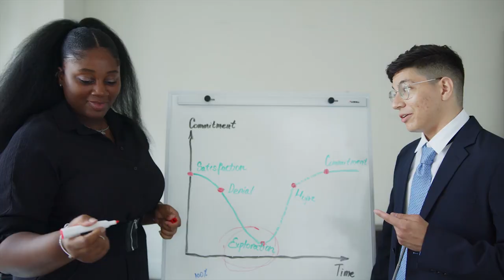Why sigma females walk alone--The Lone Wolf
When social norms are forcing people to toe the line on the right sigma females are dancing to the left on the beats of their own drum. When the crowd is rushing forward in panic sigma females are majestically walking behind looking calm and poised as if nothing is happening.  No system, rule, or box can completely hold sigma females because of that they are bound to be on their own and walk alone to create or discover a befitting lifestyle and experiences for themselves.
On second thought if sigma females want to make it and make it real big, they must walk the face of the earth alone. They must take the first part of their life’s journey alone before seeking a team. It is for this reason that sigma females are referred to as the tiger of the human jungle, the lone wolf, the explorer among many names. Sigma females can’t stop themselves from being these things because that is how they were made to live. The sigma female’s life is one hell of a chain reaction that begins at birth and stops when her time runs out. While the world and its people are looking down on sigma females and feeling sorry for them because they must face and endure the trials and tribulations of life alone. Sigma females on the other hand are enjoying themselves and leaving life to the fullest. They are happiest as they spiral down each rabbit hole life throws at them alone. The real reasons why sigma females walk alone include